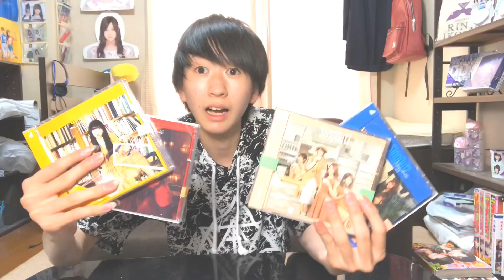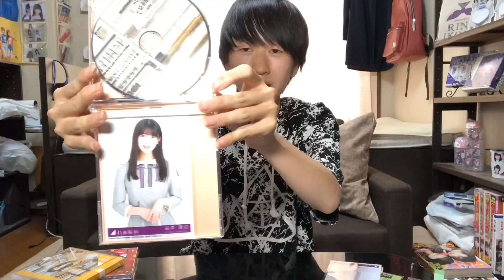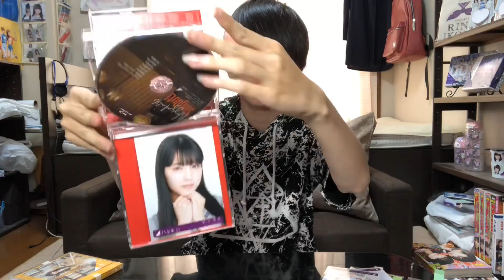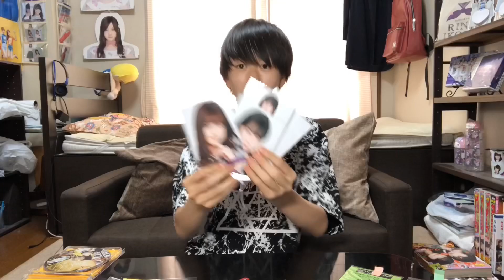【乃木坂46】23枚目シングル「Sing Out！」開封！推しの生写真を当てたい！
シンクロニシティの時に飛鳥ちゃんは自引きしましたが、それ以降は来ず…皆可愛いのでいいんですけどね(*^^*)

使用BGM
TALK AND WALK

低評価をつけて下さる方はぜひ理由をコメント
していただけると改善できるので嬉しいです。